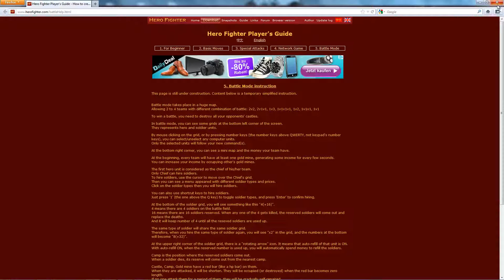Angespielt Hero Fighter 2/2